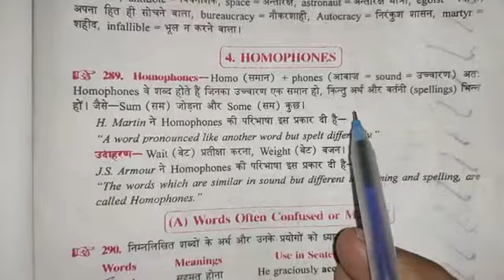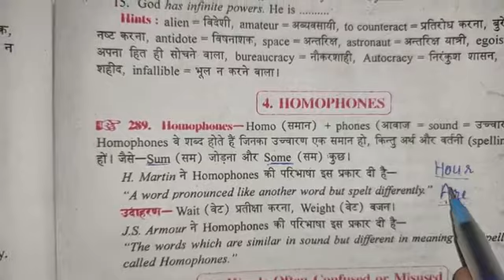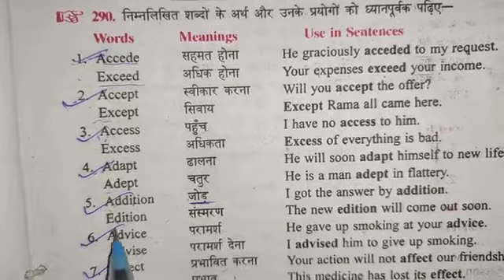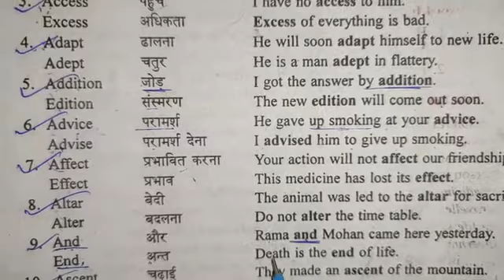English Grammar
Homophones Words often confused.